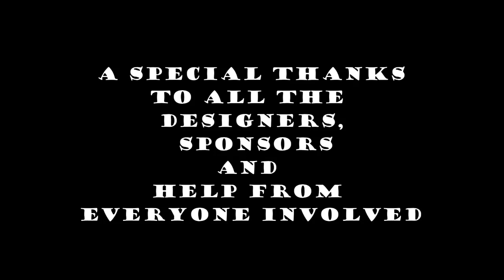Metamorphosis Fashion Show 2021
We defied the odds and hosted a wonderful Fashion Show! Congratulations to all involved for this amazing presentation.

Filmed by the DSJ Tech Crew
Produced by Oliver Hoffman